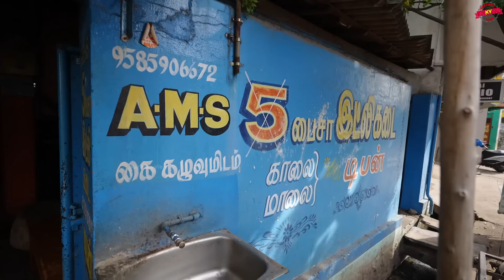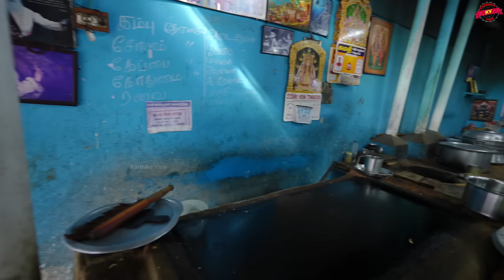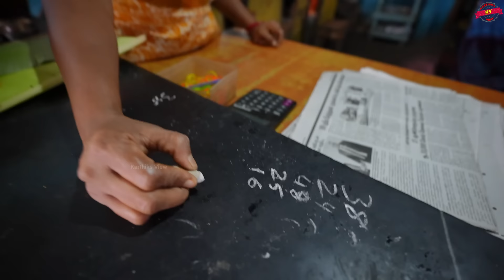ருசியில் சக்கைபோடு போடும் 5 பைசா இட்லி கடை 5 Paisa Idly Kadai- Karthiks View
🙏 வணக்கம் Friends

AMS 5 Paisa Idly Kadai
Shenkottai, Tamil Nadu 627809

5 Paisa Idly Shop | 50 years old  - Karthiks View